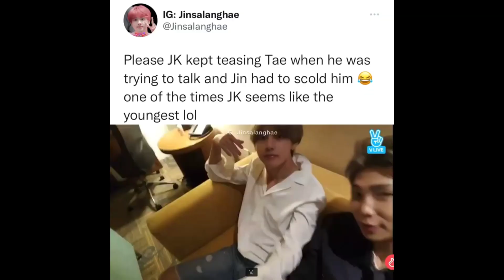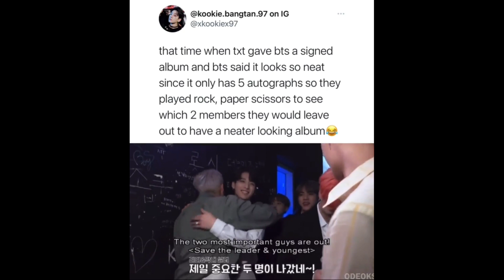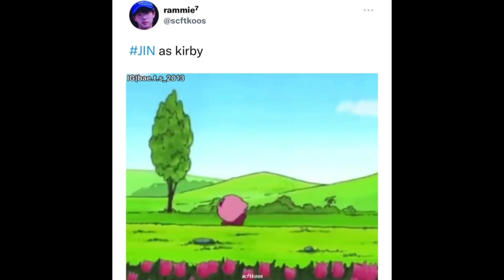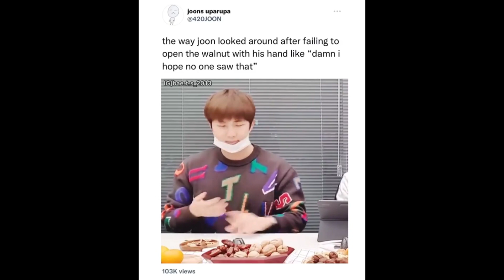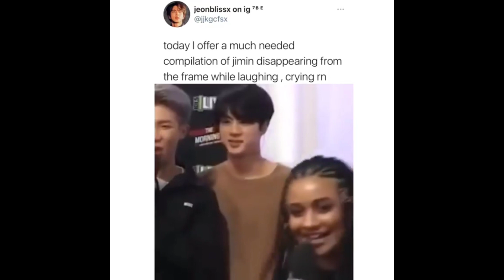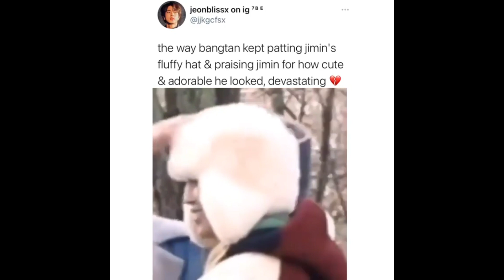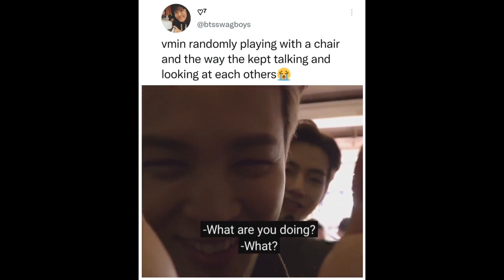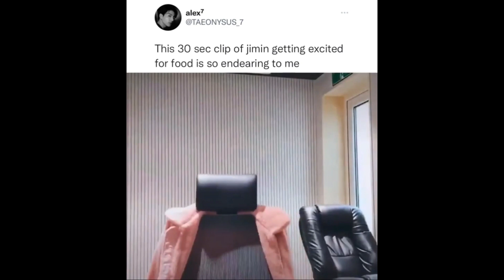BTS meme tweets that radiates crackhead energy